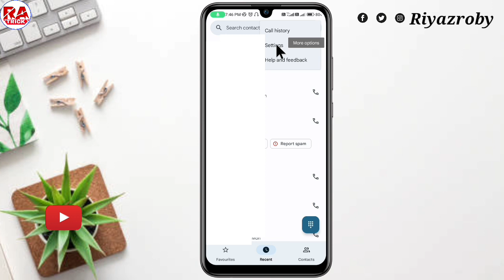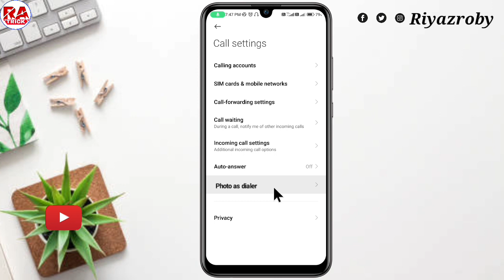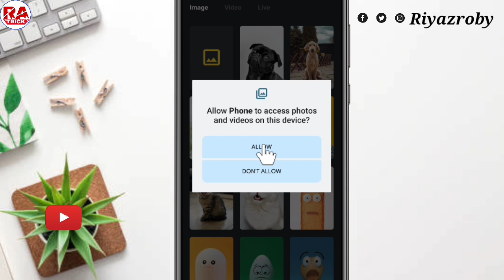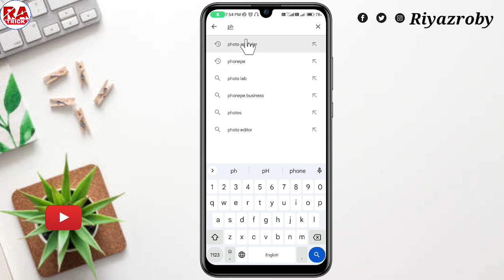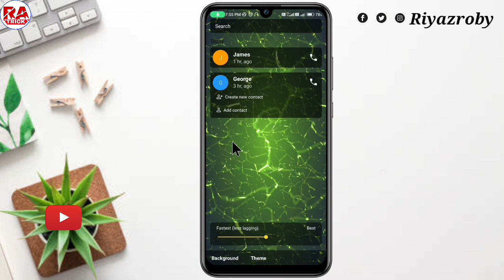Phone Dialer Me Photo Kaise Lagaye !! Dialer Pad Par Photo Kaise Lagaye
Hi friends,

To Aaj ke is video me ham sikhne Wale hai ki, Phone dialer me photo kaise lagaye, Dial pad par apna photo kaise lagaye

Your Queries...
01. Dialer me photo kaise lagaye
02. Dial pad par apna photo kaise lagaye
03. Dialer pad par photo kaise lagaye
04. Phone ke dialer me photo kaise lagaye
05. Phone ke dialer mein apna photo kaise lagaye
06. Phone app me photo kaise dale
07. Phone app par photo kaise lagaye
08. Jisse phone lagate hain usme photo kaise lagate hain
09. Change dialer background
10. Change contact list background
11. How to set photo on contact list background
12. How to set photo on contact
13. Dialer me photo kaise lagaye hindi
14. Contact list me photo kaise lagaye
15. How to set photo on call screen background
16. Contact list me photo kaise lagaye
17. Call dialer me photo kaise lagaye
18. Dialer ke home screen par photo kaise lagaye
19. Apna photo ko call dialer ki background me kaise lagaye
20. How to set photo on dialer